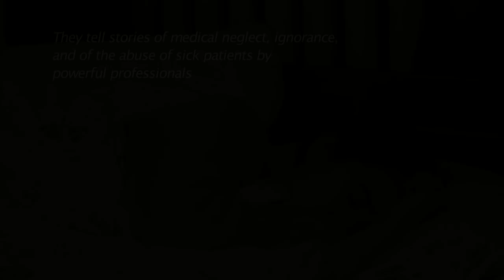Trailer for Voices from the Shadows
The trailer for 'Voices from the Shadows', winner of the Mill Valley International Documentary Audience award - bears witness to the tragic consequences of psychiatric prejudice and medical ignorance about one of the most prevalent illness of the 21st Century. A film by Josh Biggs and Natalie Boulton with music by David Poore.